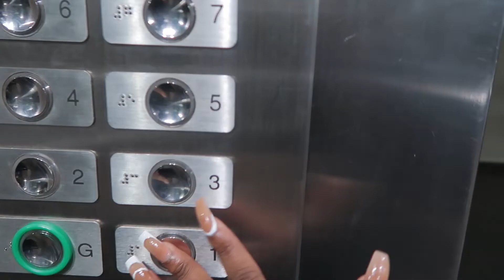A DAY IN THE LIFE | Filming. Running errands. work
nails and lashes by : @la__zuri  (Rolly: 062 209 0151)

►Size: Small/ XS
►HAIR TYPE: 4a/b (presumably)

🎥 camera, lens, music + EDITING 🎥
►main cam: Canon G7x ii
►editing: Premier pro cc 2020
►lighting: Natural, Ring Light